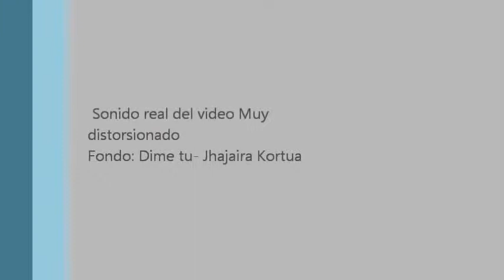sound check jhajaira kortua san cristobal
la Calidad del audio del Video no era bueno asi q puse una rolita de fondo jejej!